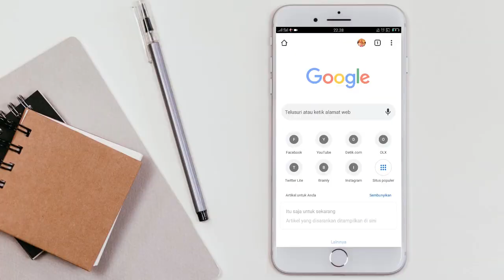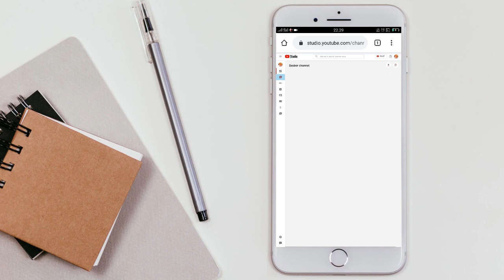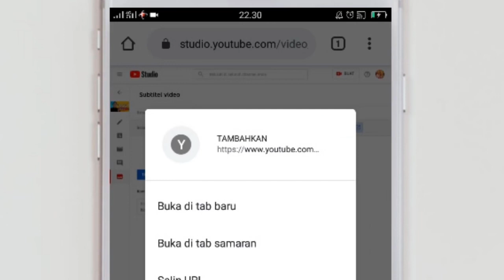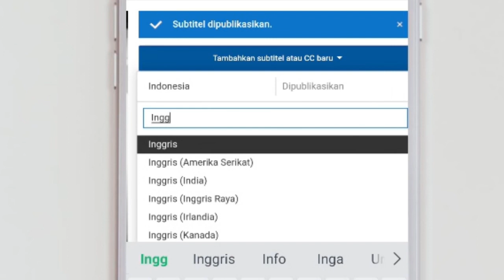Cara membuat TEKS & SUBTITLE menggunakan ANDROID SAJA!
Berikut ini adalah cara membuat Subtitle Indonesia dan Bahasa lainnya di Youtube di video Youtube menggunakan ANDROID tanpa perlu menginstal  aplikasi tambahan.
cara memberi tulisan di youtube.

Alat perekaman:
Audio: Audacity